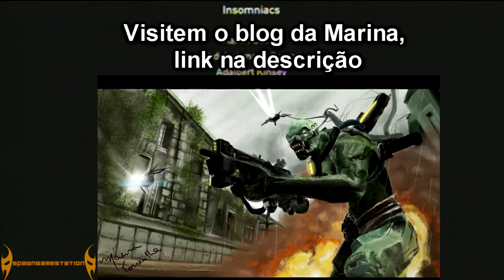Zerando Resistance 3 - Último Capítulo e Cutscene Final (Coop splitscreen)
Tem PS3? Me adicione na PSN: Danibodom

Resistance 3, um dos melhores exclusivos da Sony, e nós viemos mostrar o último capítulo para vocês! O encerramento é bem legal, e esse jogo todo mundo que tem PS3 PRECISA jogar! O modo splitscreen é MUITO legal!

Não deixem de visitar nossos parceiros! Todos são muito bons!